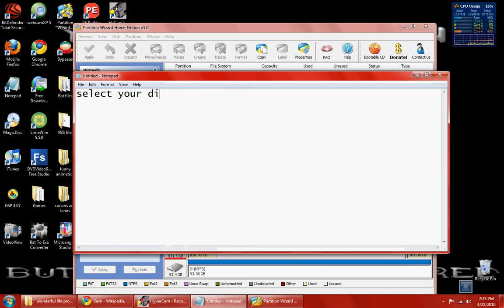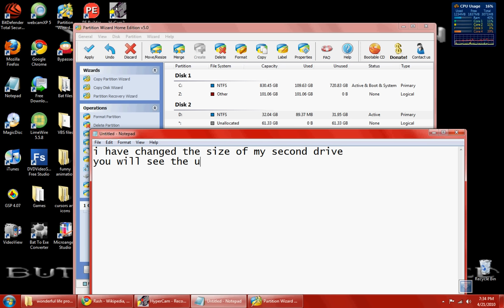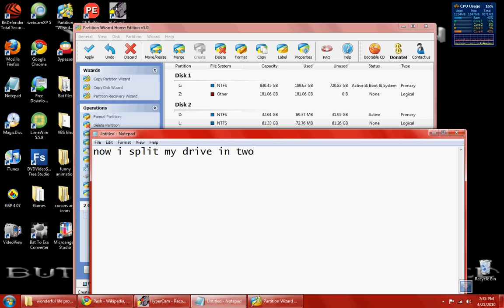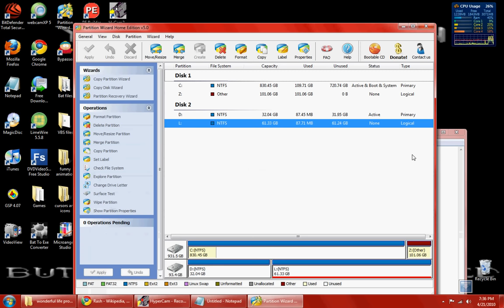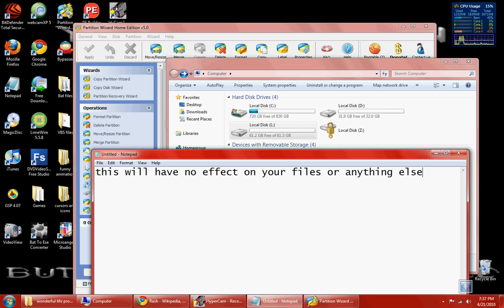How to separate your hard drive (partition it)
This tutorial will walk you through partitioning a drive using a free program that you can Google called Partition wizard home edition.